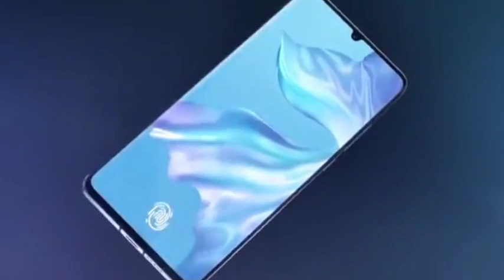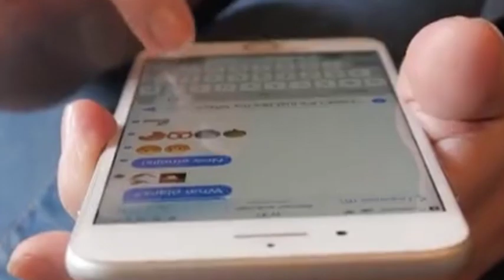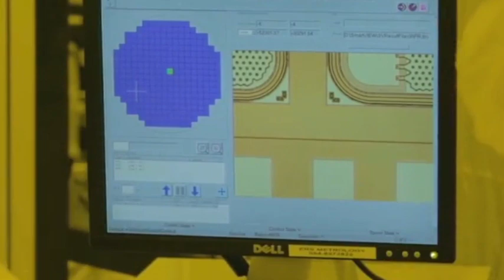Huawei releases a disruptive quantum chip, disrupting the global semiconductor industry!